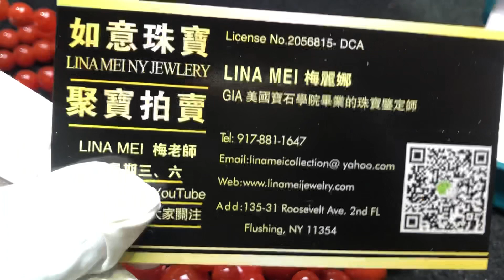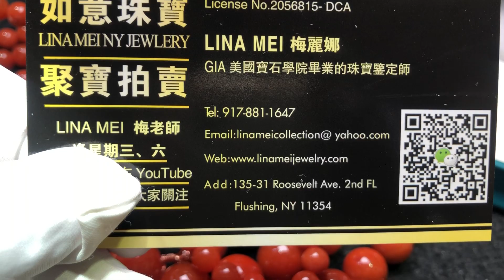外州美女带来精品翡翠